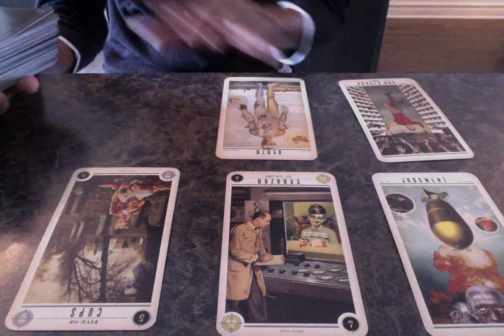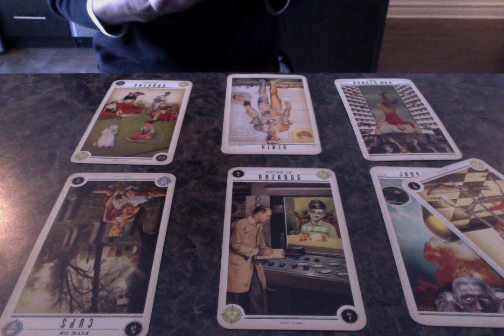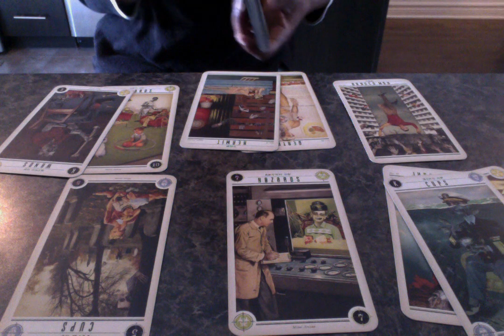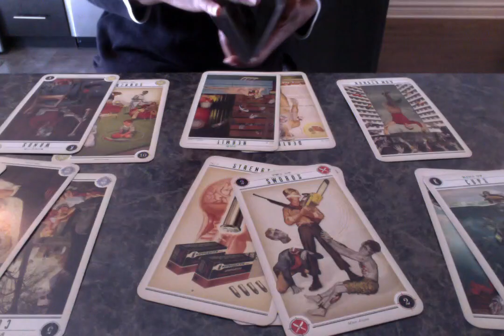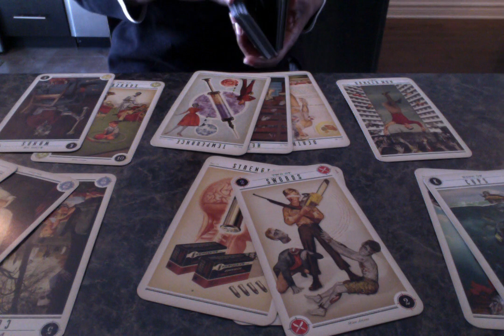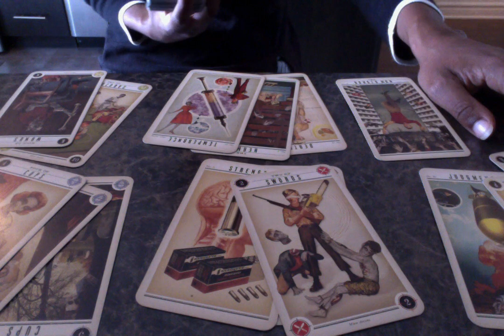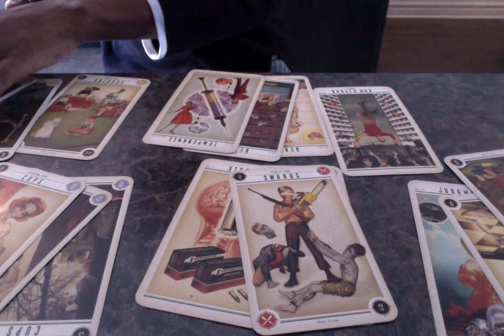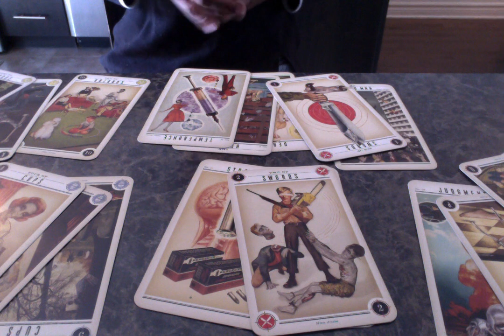Gemini End Of July 2019 | Hold UP!! Aiiieee - Call a Friend!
Gemini on a verge of making some hasty decisions!